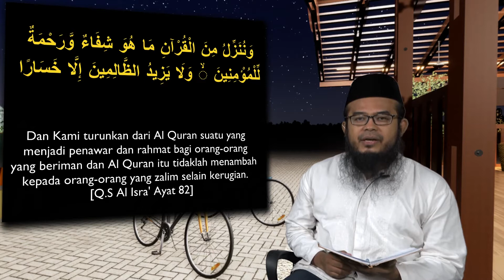003 Bulan Al Qur'an (QS Al Isra 82) - Ustadz Anas Burhanuddin, Lc., M.A. حَفِظَهُ اللهُ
Bulan Al Quran 1441 H (Mini Serial)
Ustadz Anas Burhanuddin, Lc., M.A. حَفِظَهُ اللهُ